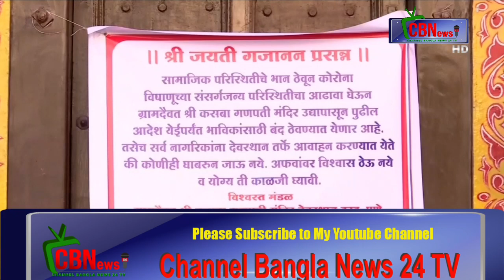পৃথিবীর বিভিন্ন দেশে করোনা ভাইরাস প্রতিরোধে গণ সমাবেশ নিষিদ্ধ-Channel Bangla News 24 TV- on You tube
বছরের এই সময়ে তারা এক সপ্তাহের মতো ছুটি কাটায় যখন তারা নিজেদের গ্রামের বাড়িতে পরিবারের কাছে বেড়াতে যায়। একারণে এই ভাইরাসটি নিয়ন্ত্রণের বিষয়ে কিছুটা উদ্বেগ তৈরি হয়েছে।